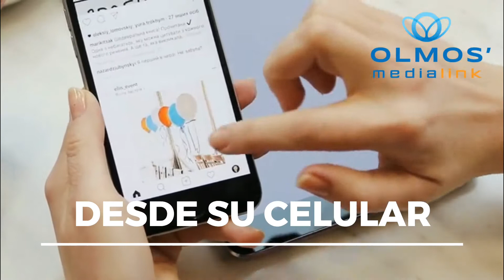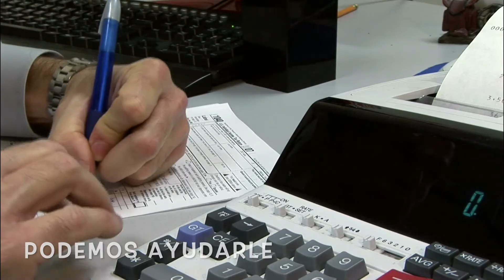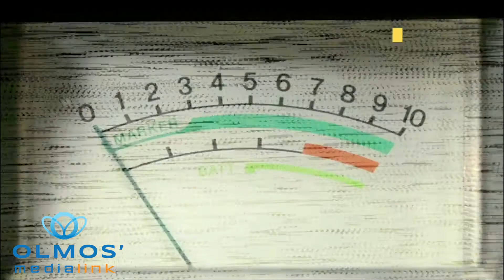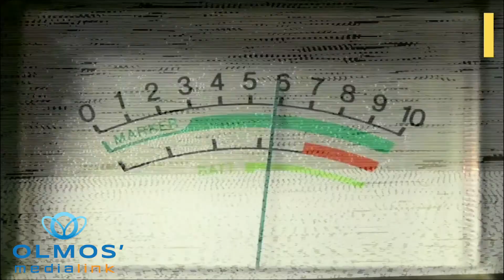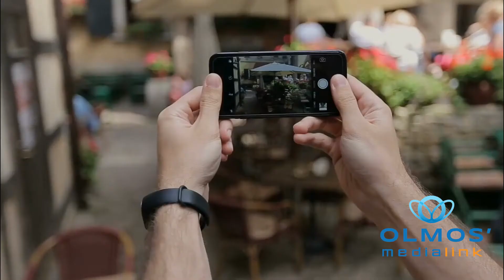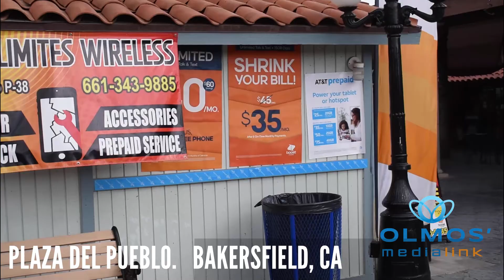Incendio en Mercado de Santa Ana, El Salvador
Incendio en mercado, estímulo económico y mas...